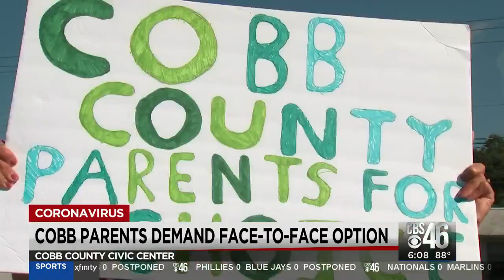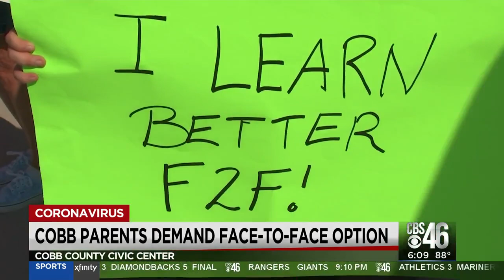Cobb County parents demand face-to-face learning option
Some school districts have already gotten their school year underway in person. That's not the case in Cobb County.